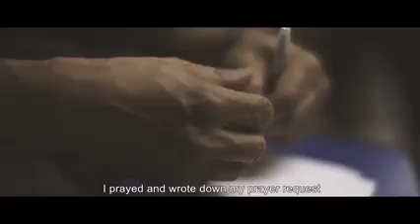SUCCESS STORY EMPOWERED CONSUMERISM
OPPORTUNITY TO EVERYONE